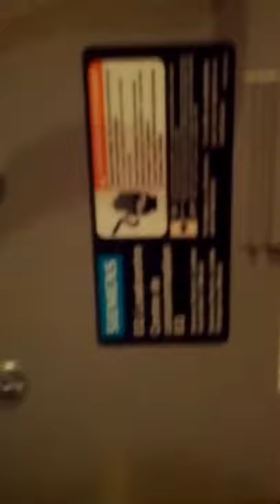Shower radio one